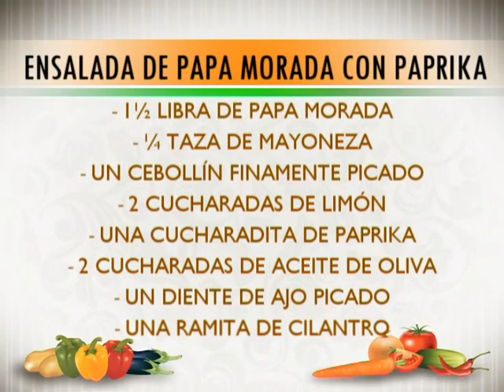Ensalada de papa morada con paprika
El chef Juan Salomón Miguel nos enseña como preparar una deliciosa ensalada de papa morada con paprika.